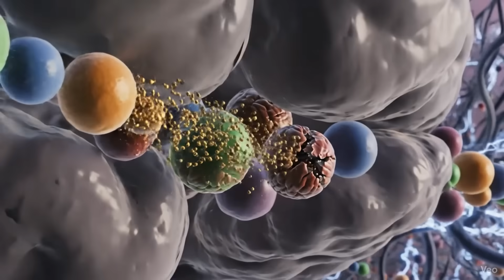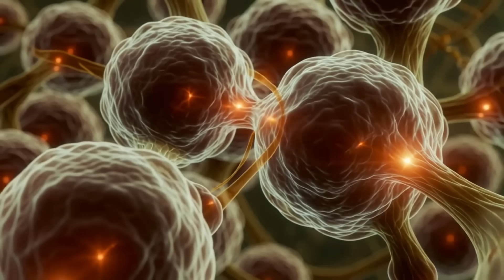Fasting Isn't Enough—Your Mitochondria Need This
Discover how habits like intermittent fasting and calorie restriction are beneficial, but they don't address the root of energy production, which is your mitochondria. Every function in your body depends on adenosine triphosphate production, highlighting the importance of cellular energy. Support your health and boost energy by focusing on proper nutrition and regular exercise, thus making for a more healthy lifestyle.

Chapters:
00:00 Introduction to Energy and Mitochondria
00:52 The Role of Glycine in Mitochondrial Health
01:44 Magnesium and Glycine: A Powerful Synergy
02:45 Dietary Sources and Supplementation
04:06 Practical Tips for Using Magnesium and Glycine
04:58 Expected Benefits and Long-Term Effects
06:32 Final Thoughts and Precautions

🔬 Research References
1. Kumar P, Liu C, Suliburk JW, et al.Supplementing Glycine and N-Acetylcysteine (GlyNAC) in Older Adults Improves Glutathione Deficiency, Oxidative Stress, Mitochondrial Dysfunction, and Genomic Damage.J Gerontol A Biol Sci Med Sci. 2023;78(1):75–84.PMC Article
2. Effects of Glycine Supplementation on Mitochondrial Function and Age-Related Decline.Frontiers in Aging Neuroscience. 2022.PMC Article
3. Díaz-Flores M, et al.Oral Supplementation with Glycine Reduces Oxidative Stress in Patients with Metabolic Syndrome.Can J Physiol Pharmacol. 2013;91(10):855–860.PMC Article
4. Innov Aging.Effects of Glycine Supplementation on Mitochondrial Function and Performance in Aging Models.Innov Aging. 2021;5(Suppl 1):1001.Oxford Academic
5. Updated Review: The Promise of Glycine Supplementation for Enhancing Mitochondrial Health.Frontiers in Nutrition. 2024.PMC Article
6. Reduced Plasma Glycine Concentrations in Healthy and Chronically Ill Individuals: Links to Insulin Resistance and Metabolic Health.Science. 2024.Science Direct Summary
7. Frontiers in Nutrition.Magnesium Restores Autophagy and Mitochondrial Function in Energy-Stressed Liver Cells.Front Nutr. 2022;9:867342.Frontiers in Nutrition
8. Frontiers in Endocrinology.Low Magnesium Levels Impair Insulin Receptor Function and Glucose Metabolism.Front Endocrinol (Lausanne). 2020;11:586.Frontiers in Endocrinology
9. Biol Trace Elem Res.Magnesium Supplementation Improves Insulin Resistance and Lipid Profiles in Women with Metabolic Syndrome and PCOS.Biol Trace Elem Res. 2022;200(12):5420–5431.Springer Link
10. PLOS ONE.Higher Dietary Magnesium Intake Is Associated with Improved Insulin Sensitivity in Overweight Adults.PLoS One. 2021;16(9):e0257911.PLOS ONE